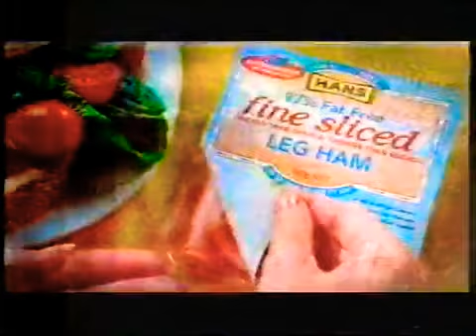Hans at Coles Westfield Shopping Centre Geelong - 30sec Television Commercial, July 2003